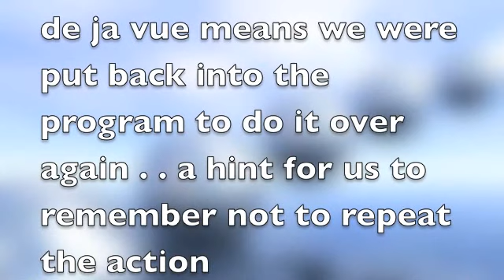#5 COMPUTERIZED UNIVERSE Anunnaki Psychic Spirit Fairie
Computerized

A computerized universe THOUGHT OF THE DAY on the computer universe or the universe as a computer.   The Complete Anunnaki guide for life, directed by GJR the Annunaki King from Nibiru.  Holographic universe by Clairvoyant Clairaudient Psychic Spirit Fairie.  Informational:  Scientist S. James Gates, Jr. -String Theory

Here at The Meditation Spot, Clairvoyant Psychic Kaciana Bru discusses spirituality including religion. You will find guided, recited, and decree meditations to help raise the consciousness of the new era.